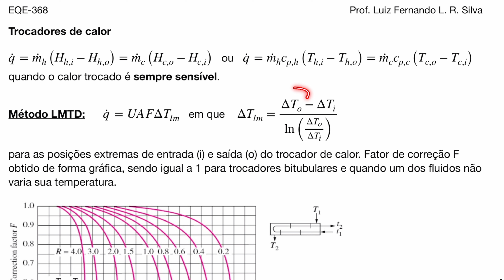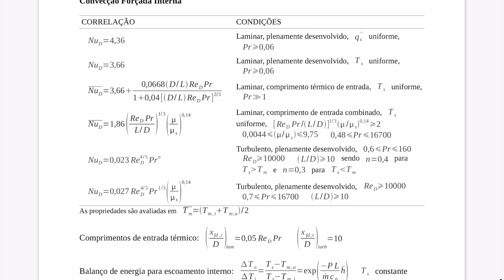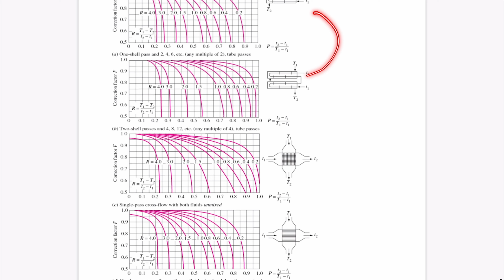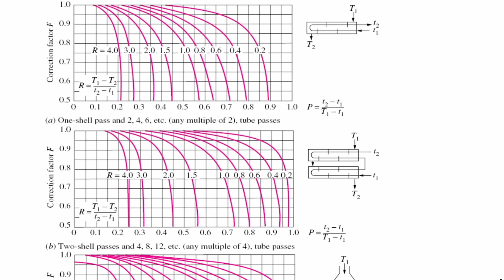Exercício sobre Trocadores de Calor casco-tubo usando LMTD - EQE368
Essa aula apresenta a solução para o dimensionamento de um trocador de calor casco tubo, com 1 passe no casco e 8 passes nos tubos, usando a metodologia LMTD.